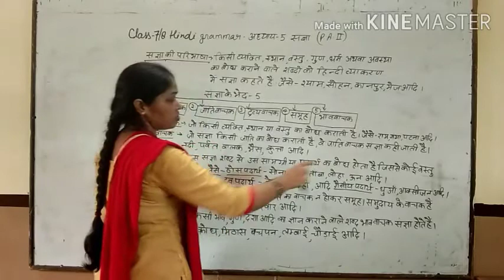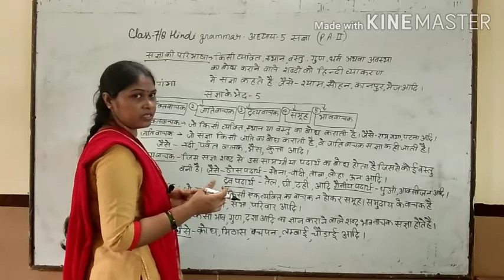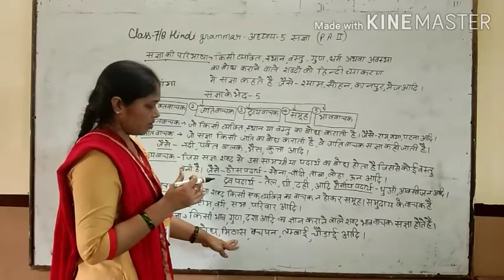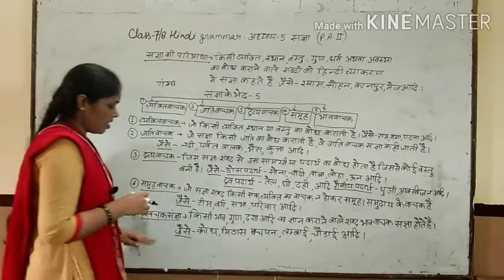Class-7,8 हिन्दी व्याकरण अध्याय-5 संज्ञा